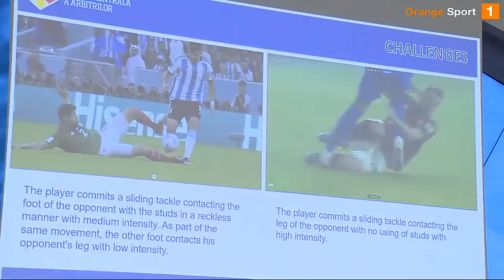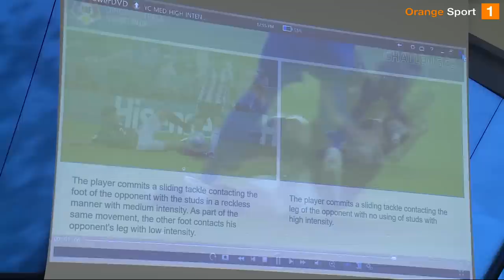Porumboiu, atac cu talpa la Vassaras și Burleanu: "Avem de a face cu doi idioți. Ne iau de proști"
Kyros Vassaras a susținut o conferință de presă de aproape trei ore, în care a vrut să demonstreze că deciziile luate de Horațiu Feșnic în derby-ul Rapid - FCSB au fost corecte. Afirmațiile șefului Comisiei Centrale a Arbitrilor au fost comentate în emisiunea Sport Report și de către fostul mare arbitru, Adrian Porumboiu. Acesta i-a criticat în termeni extrem de duri, atât pe Vassaras, cât și pe preșetintele FRF, Răzvan Burleanu.